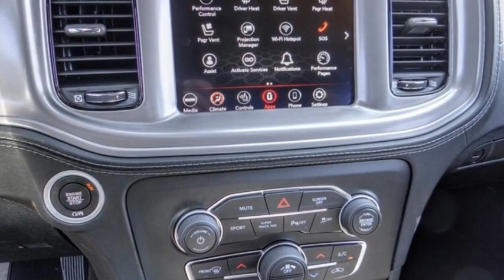2023 Dodge Charger VAN NUYS LOS ANGELES SAN FERNANDO VALENCIA CANOGA PARK CH27482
2023 Dodge Charger R/T RWD

RUSSELL WESTBROOK CHRYSLER DODGE JEEP RAM PROUDLY SERVICING VAN NUYS, LOS ANGELES, SAN FERNANDO, VALENCIA, CANOGA PARK, & SURROUNDING SOUTHERN CALIFORNIA LOCATIONS. THIS GRAY 2023 Dodge CHARGER IS EQUIPPED WITH A 5.7L V8 HEMI MDS VVT, AUTOMATIC TRANSMISSION, AND RECEIVES AN ESTIMATED 16 City/25 Hwy MPG. CONTACT RUSSELL WESTBROOK CHRYSLER DODGE JEEP RAM OF VAN NUYS TO SCHEDULE A TEST DRIVE AND TAKE THIS 2023 Dodge CHARGER HOME TODAY, OR VISIT OUR SHOWROOM CONVENIENTLY LOCATED AT 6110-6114 VAN NUYS BLVD VAN NUYS, CA 91401. STOCK #: CH27482 | 2023 Dodge Charger R/T RWD HEATED STEERING WHEEL ALLOY WHEELS TRACTION CONTROL 2023 Dodge CHARGER R/T RWD Van Nuys Chrysler Dodge Jeep Ram is driven and focused to ensure the highest customer satisfaction. A team above all, but above all a team. Price includes: $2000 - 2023 Dodge Retail Bonus Cash 23CPA1. Exp. 05/31/2023 STOCK #: CH27482 | VIN: 2C3CDXCT9PH580486 | 2023 Dodge Charger R/T RWD HEATED STEERING WHEEL ALLOY WHEELS TRACTION CONTROL Van Nuys Chrysler Dodge Jeep Ram